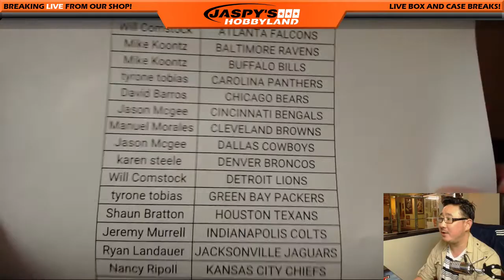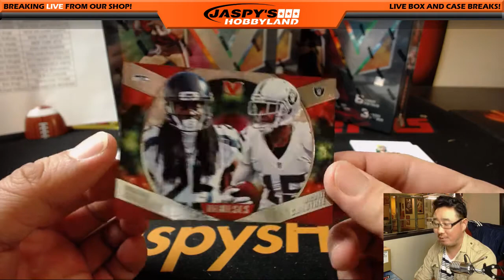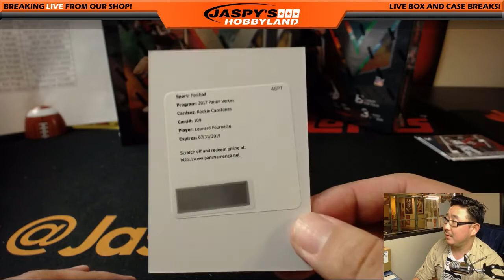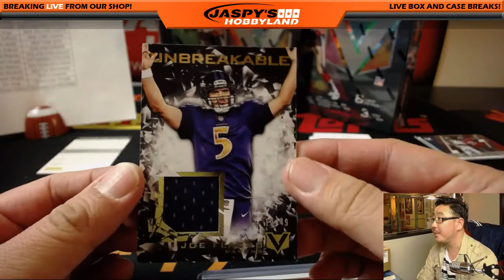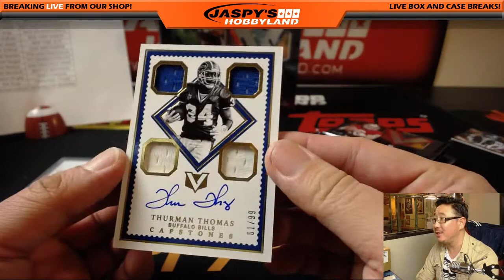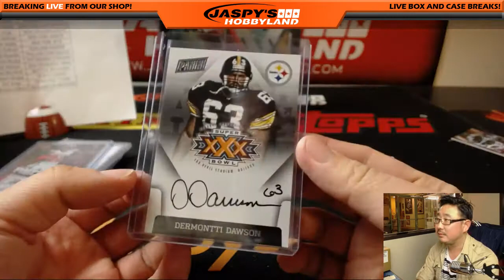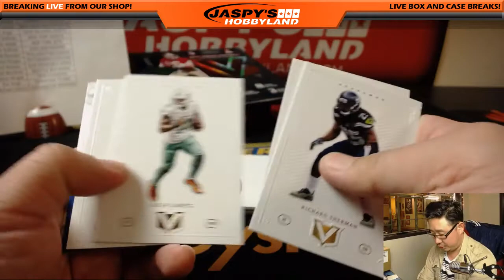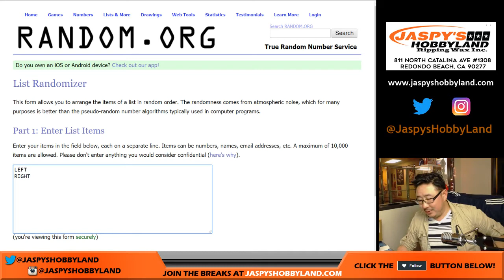Sa, 02/24/18 [4Box (Inner) PYT] #13 - 2017 Panini VERTEX Football (NFL)